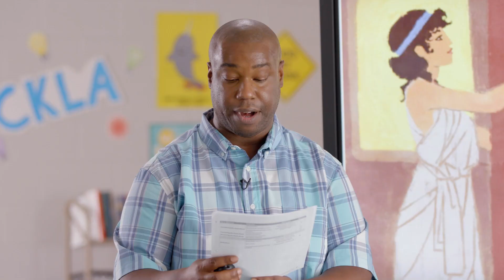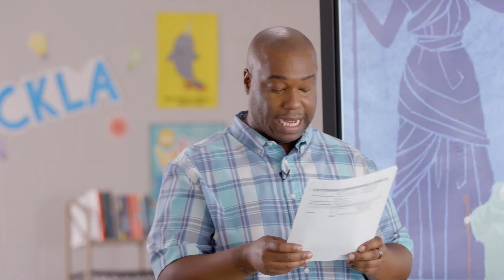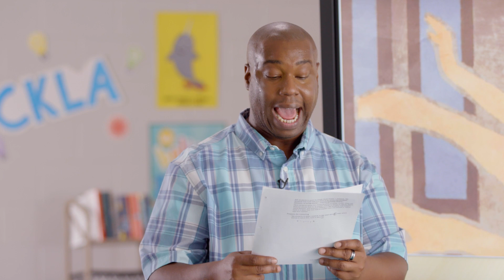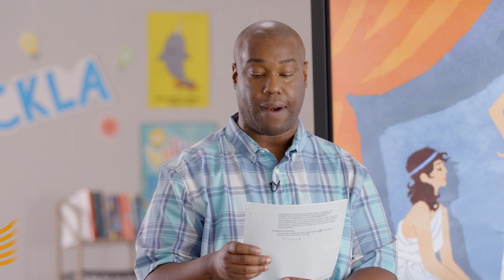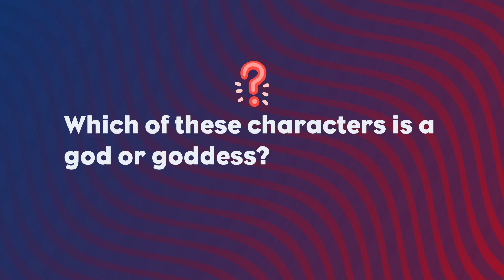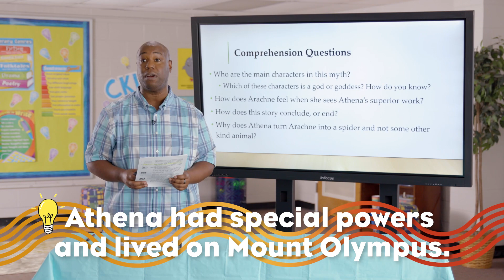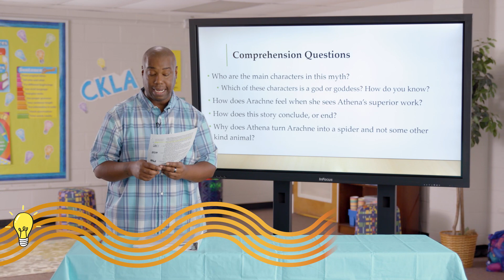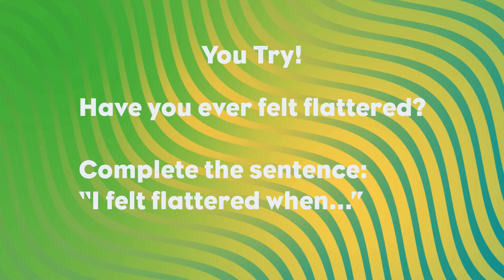CKLA Grade 2 Listening & Learning Domain 4 Lesson 4